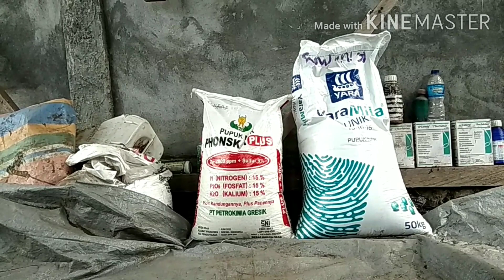Pupuk susulan pertama LOKANANTA 15 hst